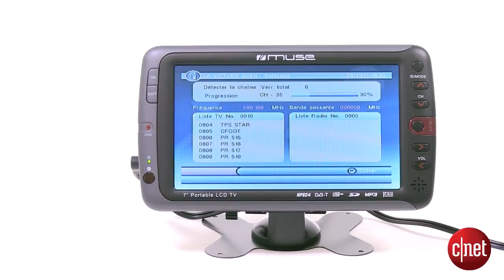Muse M-109 TV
Voici le moniteur de télévision portable M-109 TV proposé par Muse.